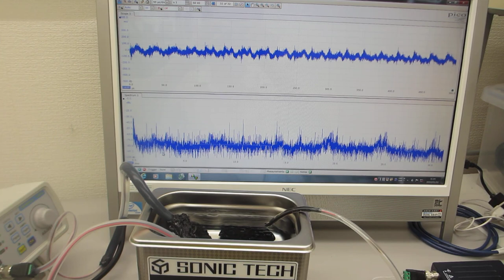超音波洗浄器のダイナミック制御実験（超音波システム研究所）